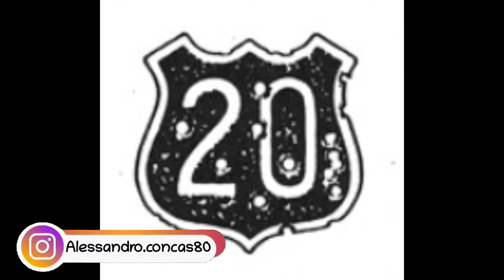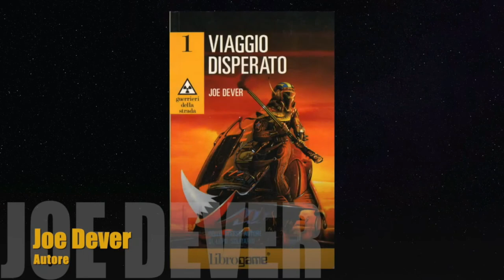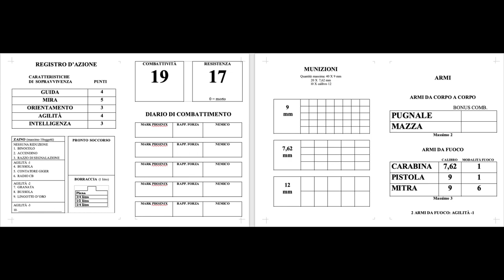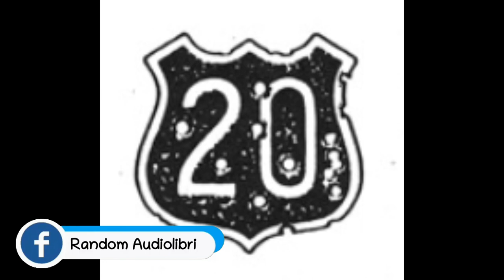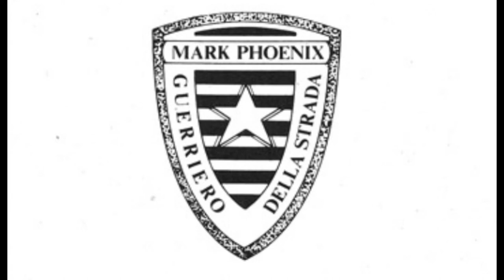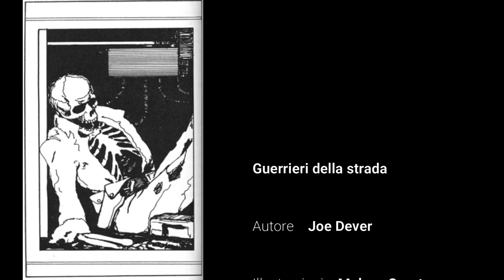Guerrieri della strada 1x07 - Big Spring FINALE DI STAGIONE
Se ti piace questo libro, puoi acquistare qui la nuova versione